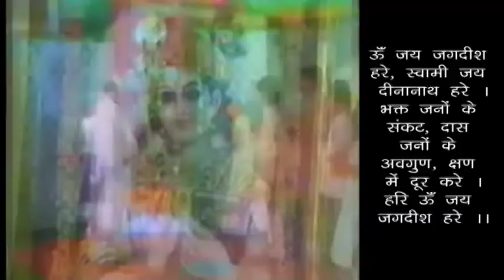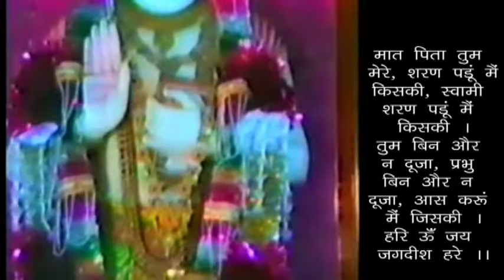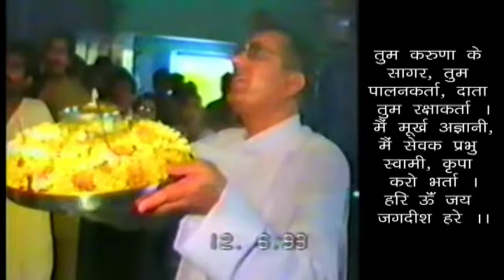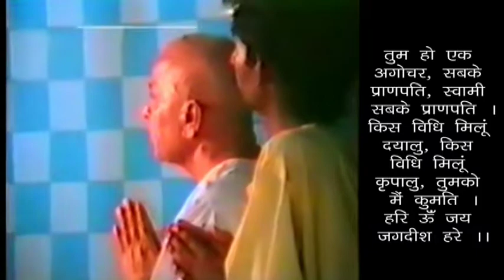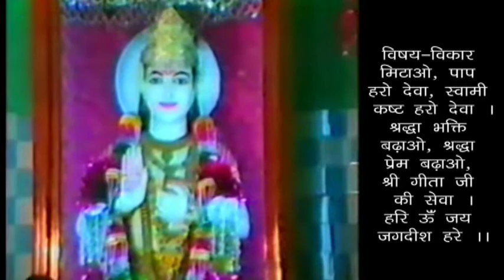02 अप्रैल सांयकाल सत्संग और आरती - 02 April Evening - भक्तों के गुण - (6) "समदुःखसुख:" + (7) "क्षमी"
02 अप्रैल सांयकाल सत्संग और आरती - भक्तों के गुण - 02 April Evening Satsang and Aarti - (6) "समदुःखसुख:" + (7) "क्षमी"- क्षमाशील बनो - दूसरों के अपराध और अवगुण मत देखो - गीता 12/13